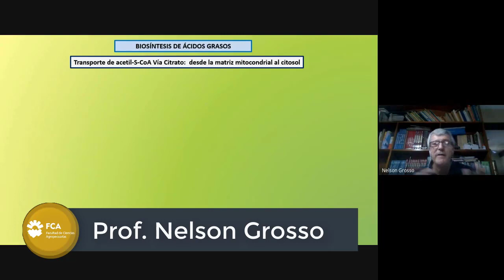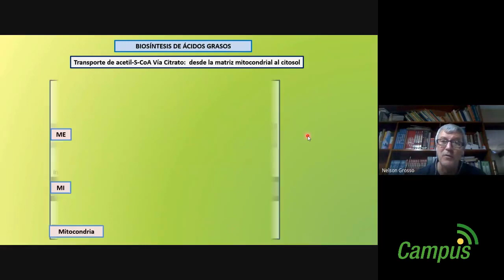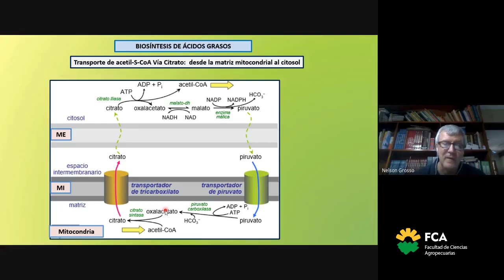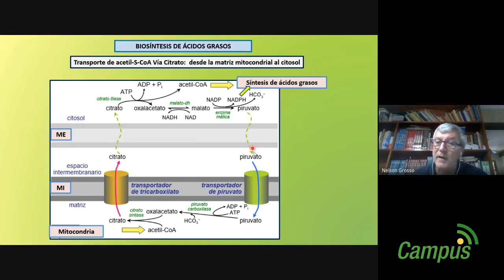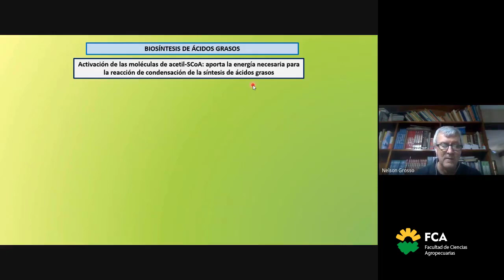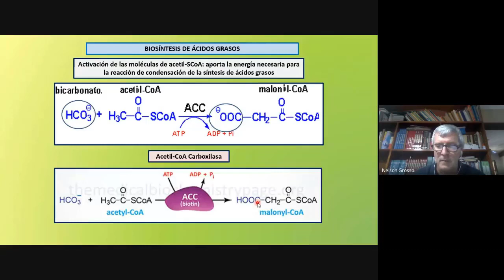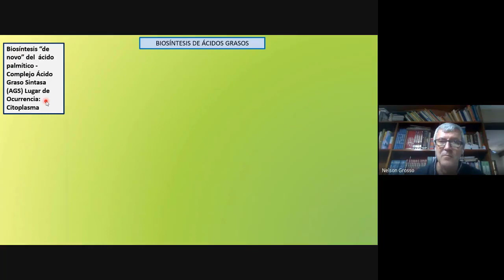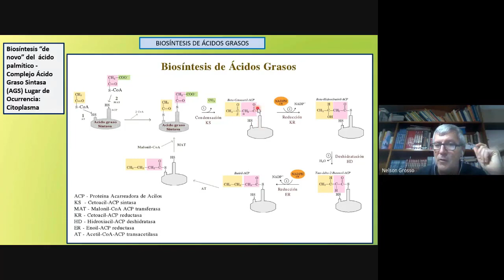Metabolismo de Lípidos (Parte 4)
Espacio Curricular: Química Biológica
Tema: Metabolismo de lípidos
Docente: Nelson Grosso